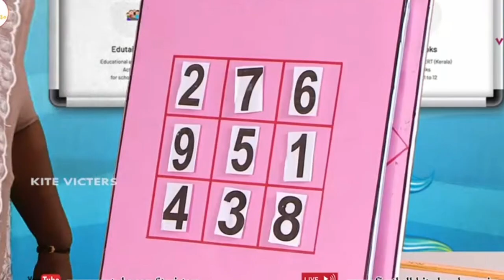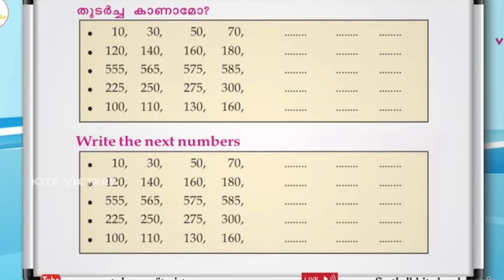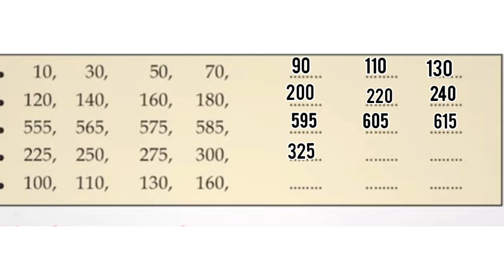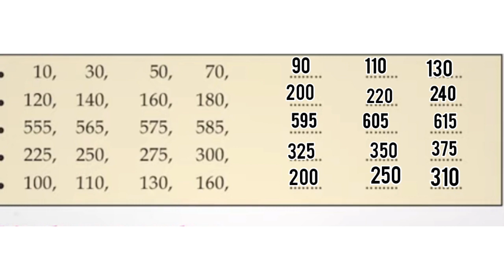Class 3 maths worksheet 27/09/21|STD 3 ഗണിതം worksheet സെപ്റ്റംബർ 27|@Smart Study